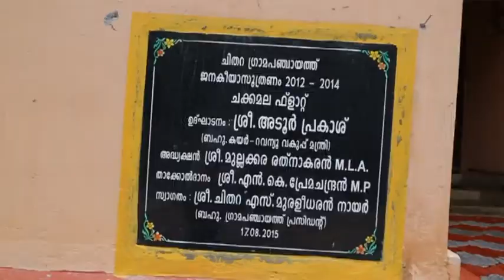Chithara Panchayath - Documentary by Afsal Khan